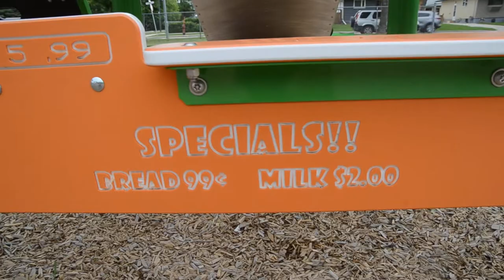KALIPAY"" HAPPY"' SI INDAY ANDREA SA PARK!!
Andrea has fun at the park in today's video.